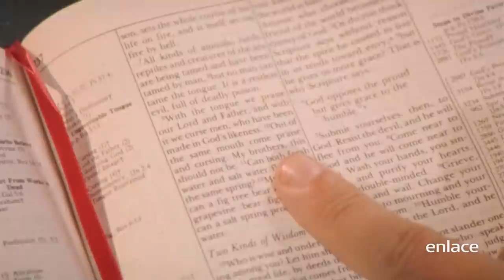Sid Roth entrevista a John Kilpatrick - Es Sobrenatural - Enlace TV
John Kilpatrick dice que la bendición y la gloria de Dios deben cubrir cada área de tu vida. ¡Ahora más que nunca!